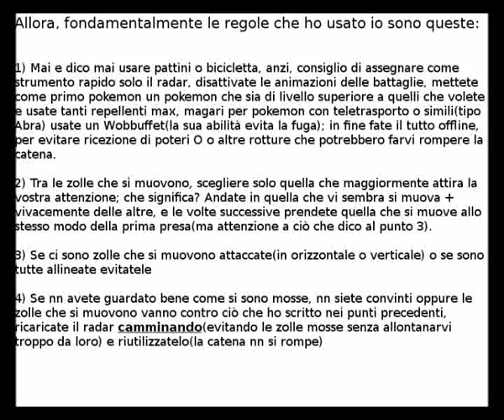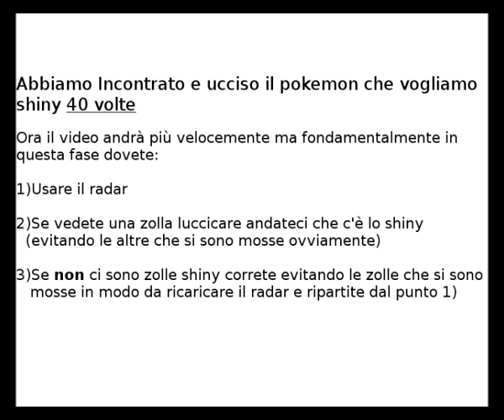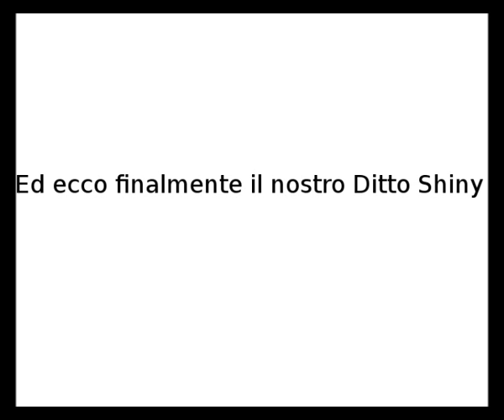Guida Dettagliata Pokeradar Pokemon SHINY X Y (Ditto)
CODICE 3DS: 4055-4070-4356  TIPO: Terra
POKEMON:  Wooper, Camerupt, Gastrodon
(Se mi aggiungete commentate con codice tipo e pokemon)

Fase 1 (CATENA)

Per iniziare a cercare lo shiny di un preciso pokemon, dovete andare nella zona d'erba dove appare(togliete pattini o bicicletta).
Attivate il Radar e entrate nella zolla d'erba + vivace; se appare il pokemon che vi interessa(non shiny per ora) dovete o ucciderlo o catturarlo, altrimenti se il pokemon nn è quello che vi interessa fate Fuga(questo resetta la catena quindi mai fuggire se state incontrando quello giusto) camminate(mai uscire dall'erba, anche questo resetta la catena) fino a ricaricare il radar e riusatelo fino a trovare il pokemon che vi interessa(non shiny) per primo.
Ora se avete avviato la catena uccidendo o catturando quello giusto, se non commettete errori incontrerete sempre lo stesso pokemon(catena) se ne appare uno diverso la catena si è rotta e dovrete riusare il radar per reiniziare.

Consigli:
1- Giocate con il volume acceso che quando compare lo shiny si sente il rumore di uno sbrilluccichio
2- Leggete bene le indicazioni iniziali(ricordatevi dei repellenti o i pokemon selvatici vi romperanno le ..catene)

Fase 2 (SUPERATI I 40 INCONTRI) 15:46

INCONTRO CON LO SHINY 20:41